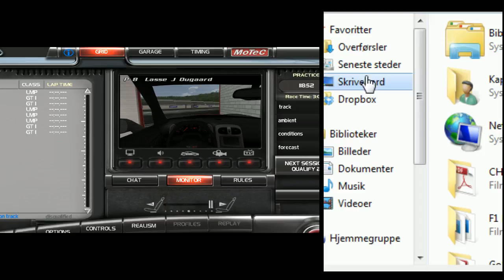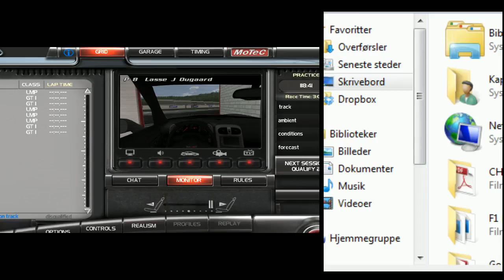Part 4 - DGTL 3 Hours of Spa-Francorchamps | 21:10:46 - 21:33:51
DGTL 3 Hours of Spa-Francorchamps